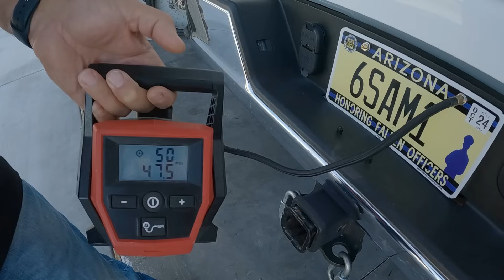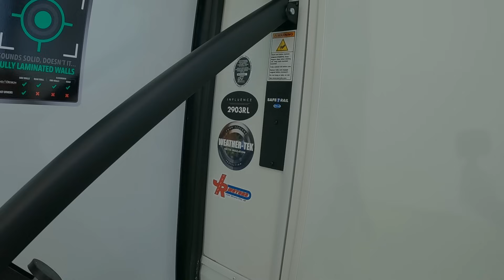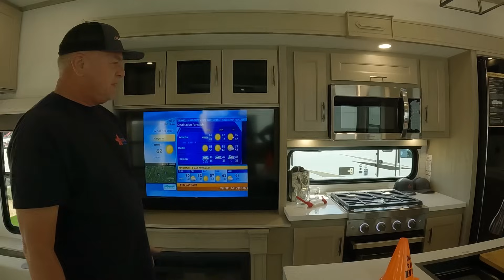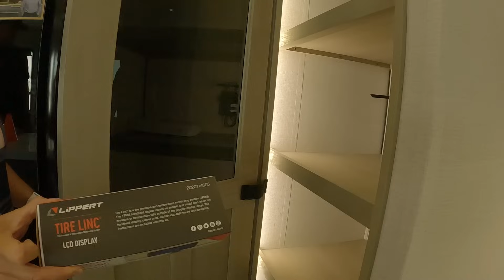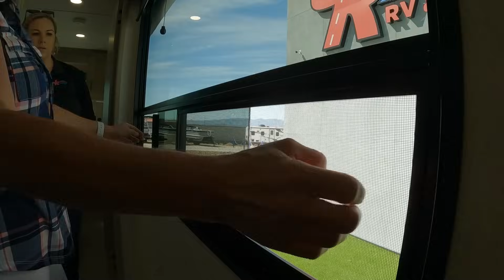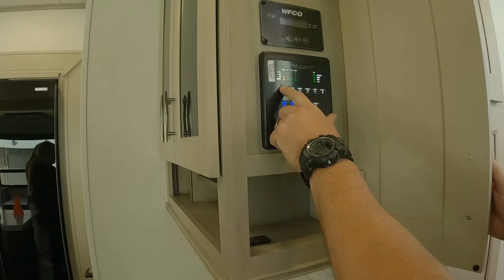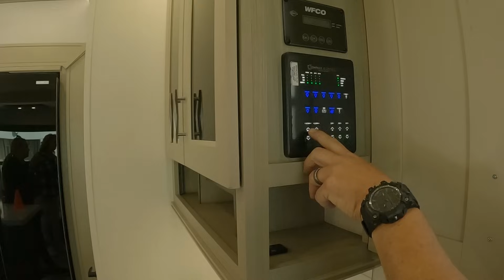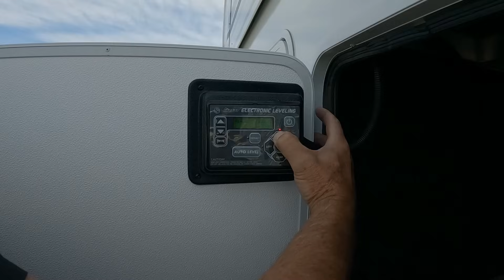2024 Grand Design INFLUENCE 2903RL // Our First Look!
🚙😃Stan and Rhonda come to you in real-time to share some exciting news!  They have just bought a 5th wheel in Grand Design's new line, Influence. Their model is the Influence 2903RL.  Just a little over 34 feet, this gorgeous trailer was rebranded from the Grand Design Solitude S Class 2930RL.  Stan and Rhonda have  spent many years looking at the Solitude model and absolutely loved the floor plan, but it was always a little out of reach.  Come with Stan and Rhonda as they share their raw emotions as they say goodbye to their beloved Grand Design Imagine 2500RL and embark on a new adventure. This is TRULY a dream and a blessing come true.

👀***AS MENTIONED or SEEN IN THIS VIDEO ***👀

➡️ANDERSEN HITCHES | Ultimate Fifth Wheel Connection | Aluminum Gooseneck Mount Trailer Hitch Adapter

➡️Air Lift 57541 LoadLifter 7500 XL Ultimate Air Spring Kit

➡️CURT 56072 7-Foot Vehicle-Side Truck Bed 7-Pin Trailer Wiring Harness Extension & Cover

↘️TO FIND OTHER PRODUCTS WE USE & RECOMMEND ↙️
⛽OPEN ROADS FUEL SAVER PROGRAM/TSD LOGISTICS (PLEASE LET Open Roads KNOW YOU WERE REFERRED BY: OVER THE HILL ADVENTURES )
Our goal is to encourage and inspire, not just those of us who are "over the hill", but everyone to get active and help you find YOUR new adventure. We look forward to being a part of your adventures!

🚵‍♂️🚵‍♀️OUR BIKES🚵‍♀️🚵‍♂️
STAN rides @RideGiantBicycles  Giant Trance X E+ Pro 2 29er/ Class 1 Pedal Assist
RHONDA rides @LivCyclingWorld  Liv by Giant Bikes Intrigue X E+ Pro 1 29er/ Class 1 Pedal Assist
😄We also have the  @5thwheeltrip  foldable Class 2 e-bikes with a throttle. We have the Thunder 1 Fat Tire and the Thunder 2.

GoPro HERO 10 Black Waterproof Action Camera
GoPro Media Mod
Movo VXR10-PRO External Video Microphone